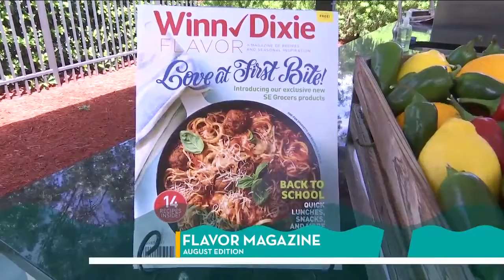Time to Dish: Game day drinks with Winn-Dixie and St. Augustine Distillery